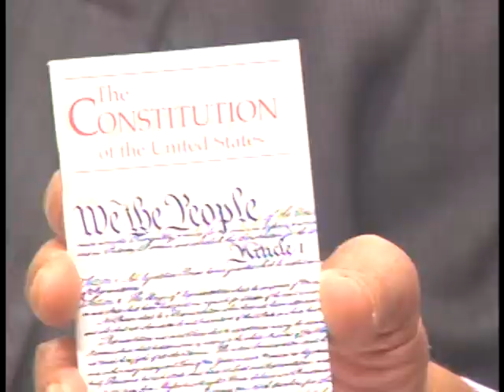OVD 9 25 09 Calvin Henry 1 of 4